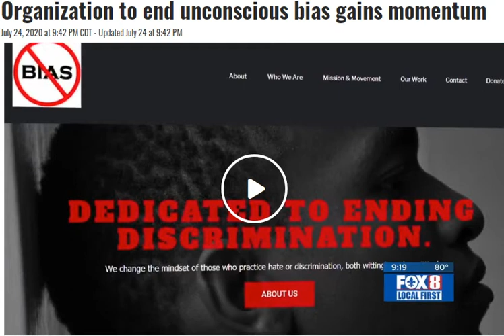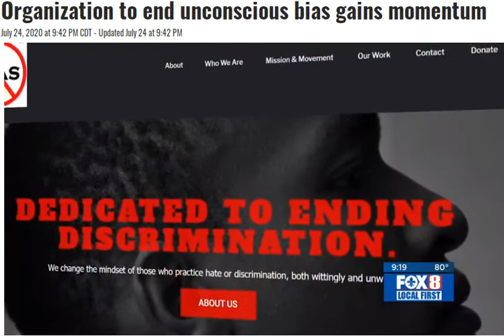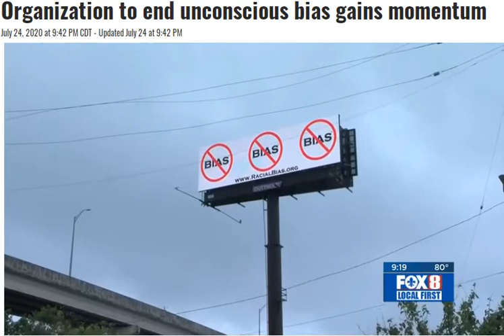New Orleans Fox 8 TV Racial Bias Dot Org Feature with Natasha Robin 7-24-20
Racial Bias Dot Org the groundbreaking organization that is focused on shattering biases in policing, in the workplace, and in society in general is profiled by New Orleans Fox 8 TV veteran journalist, Natasha Robin.  Racial Bias Dot Org principals, Peter Scharf, Ed.D. and Ameer "The Prison Coach" Baraka, are profiled.  Sharf, the noted criminologist and police use of force expert who earned his doctorate degree at Harvard University and who taught at the University of Pennsylvania, is currently a Professor at Louisiana State University's School of Public Health.  Baraka, the New Orleans born actor, activist, and dyslexia advocate, is shown discussing the organization's focus on eradicating biases and prejudices against all people.  Baraka, a 2019 Emmy Award nominee and the veteran of some thirty feature films and TV shows, uses his acting prowess in powerful, consciousness awakening role playing with students. Leland Hardy, the initiative's Founder who is mentioned in the piece but is not shown, is an alumnus of the Wharton School's Joseph H. Lauder Institute of Management and International Studies, and he is helping to build awareness for the organization globally.  In that connection, Hardy is a former winner of the Advertising Age Magazine "Marketing 100" Award as one of the world's top 100 marketers.  Also not shown in the piece is Dr. Elizabeth Cox-Schlosser, whose Ph.D. dissertation was entitled "Race, Socioeconomic Status, and Implicit Bias: Implications for Closing the Achievement Gap."  Dr. Schlosser, who has been a university professor for some thenty-three years, is a pioneer is using complex statistical analyses to actually measure implicit bias.  Racial Bias Dot Org is an initiative of the New Orleans Based 501(c)(3) Dyslexia Awareness Foundation.  Racial Bias Dot Org has launched its landmark Cop Camps™ program.  Cop Camps™ is the year round STEM academics and sports youth development program that is focused, among other things, on installing a computer lab and a classroom inside of as many police stations as possible in what it calls its The Safest Place™ program. Tax deductible donations can be made to support the organization's missions using the following